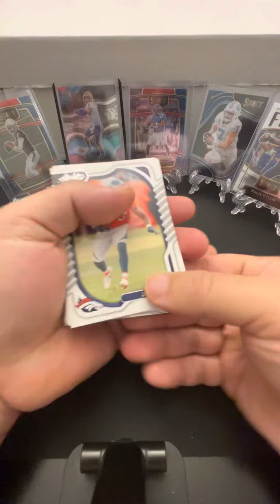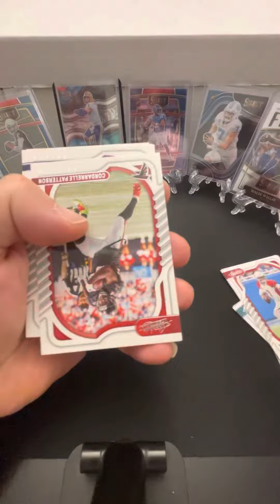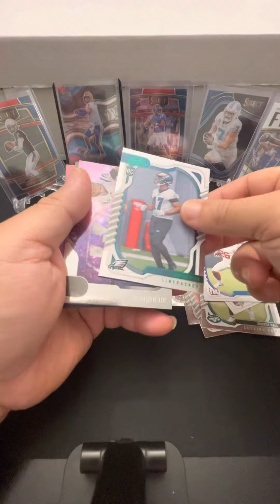Ripping absolute 2022 NFL value pack